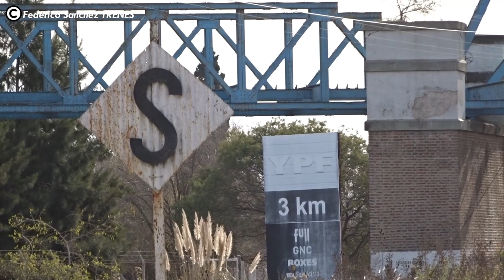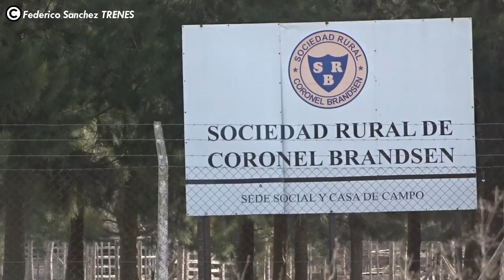GT22 A916 y la vuelta a los TRENES GENERALES luego del DESCARRILAMIENTO | Argentina 2022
Agradezco infinitamente el material prestado por @pablomartikrenz6163 y @transporte_argentino

Buenas buenas para todos! Una muy buena noticia para nuestro trenes! La vuelta de la A916 a correr los trenes generales, esta vez, con el tren 301 a la ciudad de mardelplata

Recordemos que esta locomotora fue la titular del tren 333 que tenía destino Bahía Blanca y que descarriló un 8 de marzo de este año en cercanías a Olavarría. Un accidente que no tuvo víctimas fatales pero si fueron dañados los coches y locomotora. El día 5 de mayo, la GT22 A909 de trenesargentinos fue la encargada de realizar el traslado de los coches descarrilados hasta los Talleres de Remedios de Escalada. Luego de una revisión integral de la locomotora, la misma salió a pruebas en el ramal Ezeiza-Cañuelas. Corrió trenes locales en ese ramal y en el Alejandro Korn-Chascomus.
Por fin, en los últimos días, específicamente el día martes 21 de junio, la locomotora en cuestion, GT22 A916 fue la titular del tren 301 a la ciudad de Mar del Plata, remolcando 14 coches de larga distancia. De esta manera, fue la primera vez después del descarrilamiento que volvió a correr trenes generales!